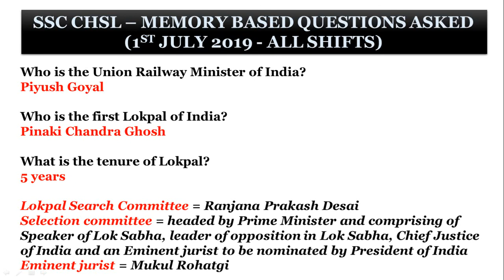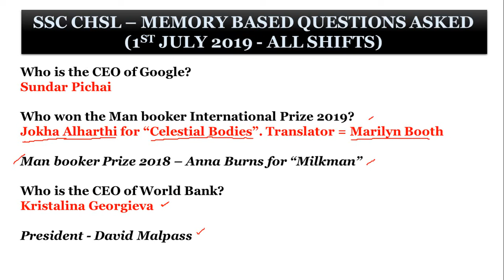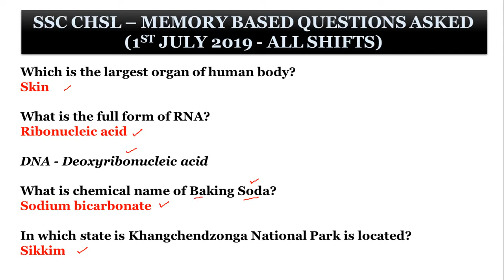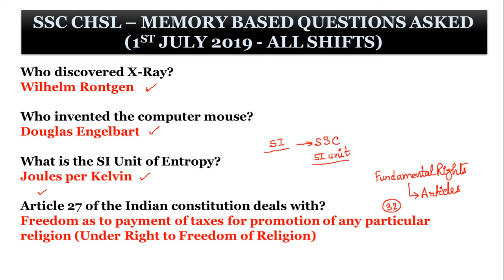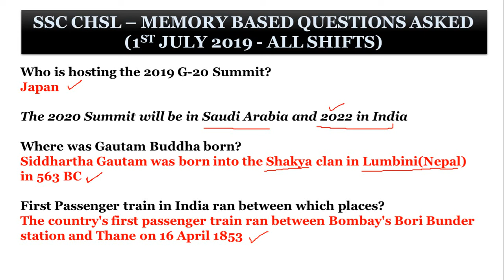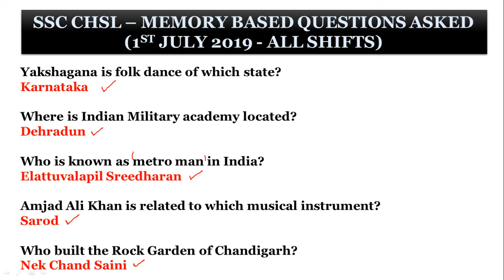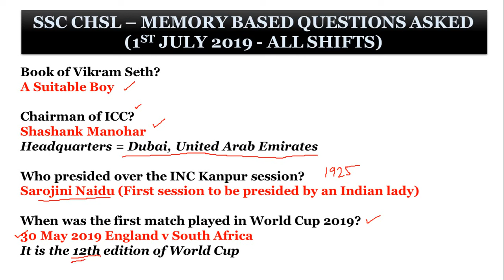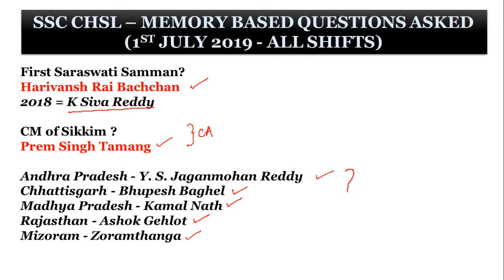SSC CHSL Tier-I (1st July 2019 - All Shifts) | General Awareness Questions (Memory Based)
In this video we have analysed memory based questions asked in General Awareness section in SSC CHSL Tier-I (1st July 2019 - All Shifts)

All the best for upcoming examinations!

Regards,
Career Rudiments